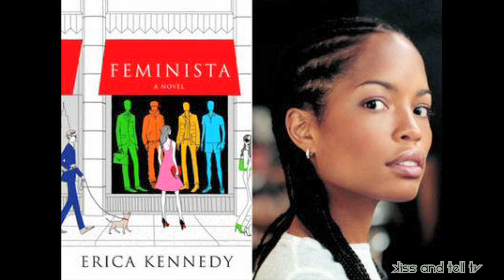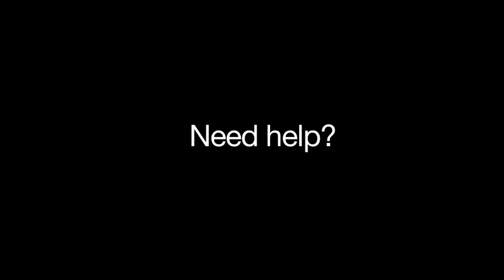Black Women, Suicide, Depression, Self Harm & Mental Health; PSA from Abiola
IF YOU ARE IN DANGER talk to a doctor, your family, therapist/coach or teachers ASAP. Or TEXT “GO” TO 741741.

Unfortunaetly we cannot help you here. Please call: National Suicide Prevention Lifeline 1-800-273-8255.

TRIGGER ALERT.

Let's talk about black women, suicide, depression, mental health, self-harm and mental illness. Abiola Abrams remembers her fellow author and Sarah Lawrence sister. PSA, Public Service Announcement.

and type in your area to find support where you live.

Link to "Knives in My Throat" documentary about a young biracial woman suffering with depression, bipolar disorder and mental illness